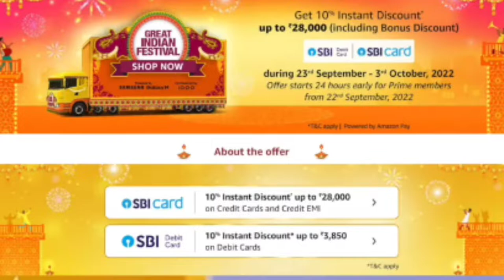SBI Credit Card से Shopping करने पर reward points नही लगेगा | Sbi credit card reward point update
how to electricity pay in Yono SBI

107 of the Copyright Act 1976, allowance is made for "fair use" for purposes such as criticism, comment, news reporting, teaching, scholarship, and research.Fair use is a use permitted by copyright statutes that might otherwise be infringing. All credit for copyright material used in video goes to a respected owner.